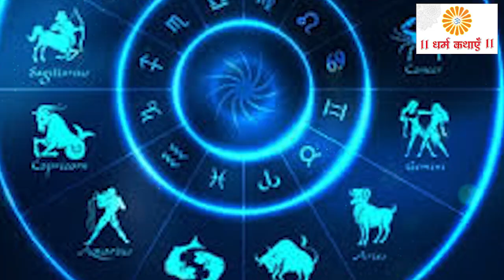मकर संक्रांति से सूरज की तरह चमकेंगे इन 5 राशियों के सितारे, अब तो भिखारी को भी अमीर बनने से कोई नही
मकर संक्रांति से सूरज की तरह चमकेंगे इन 5 राशियों के सितारे, अब तो भिखारी को भी अमीर बनने से कोई नहीं रोक सकता